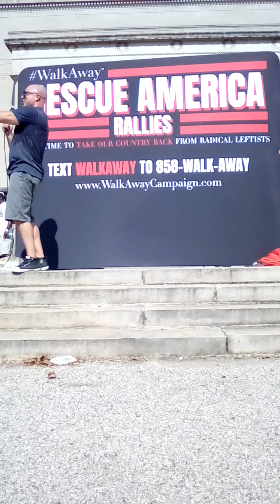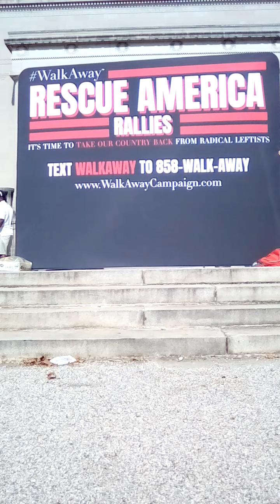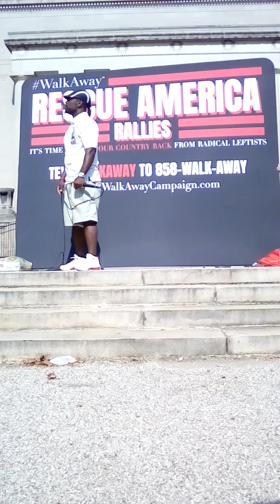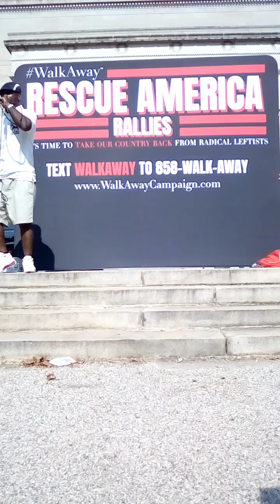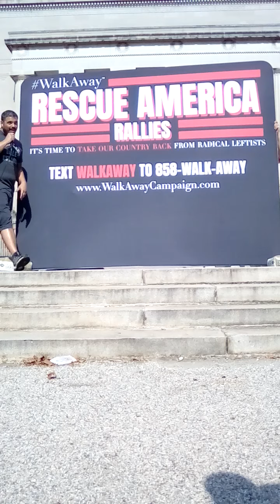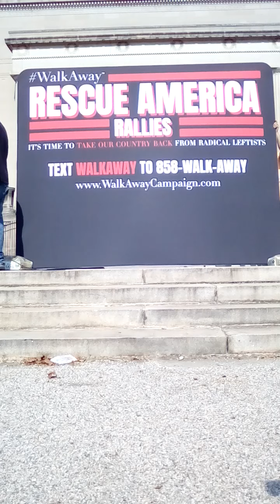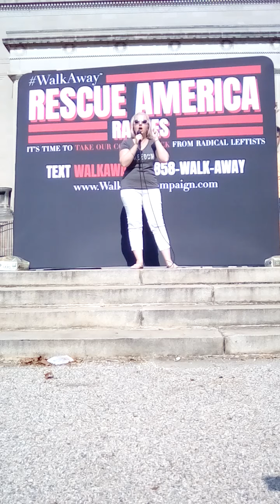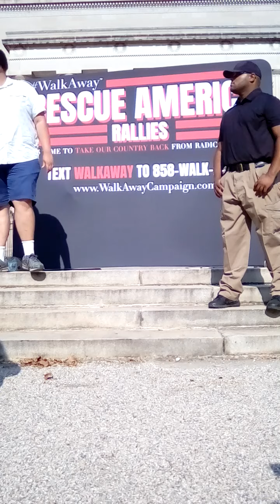Walkaway - Rescue America - Baltimore - Part 3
Walkaway - Rescue America - Baltimore - Part 3 - 7/25/2020
Eric Ritmeyer, The Emotional Marine, mental touchness motivational speaker
Eugene Boikai, Baltimore City Counsel District 2 candidate
Eric Carroll, TV show Dad Talk Today
HanaLyn Colvin
Brandon Straka
Alexandra Levine, God Bless America